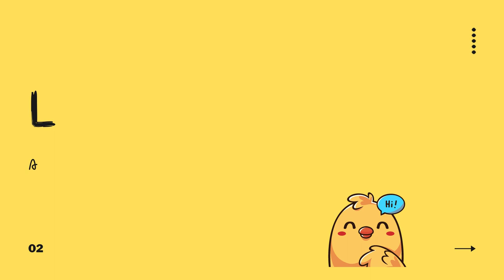Yippee! Such a cute Angry Bird! | Simple Drawing for Kids | Learn with Gideon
This video is a very funny making video of very famous angry birds  like chuck, red and bomb